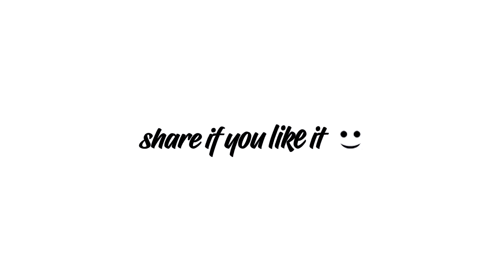Exams_K_Lafdey_||_Open_Mic_||_Standup_Comedy(720p)